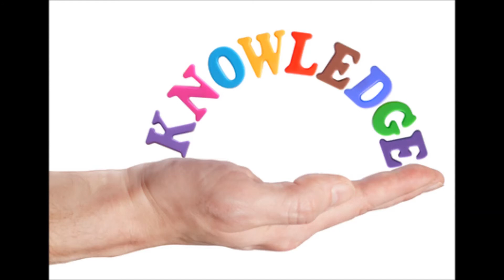Career Counsellor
Best Career Advisory Service